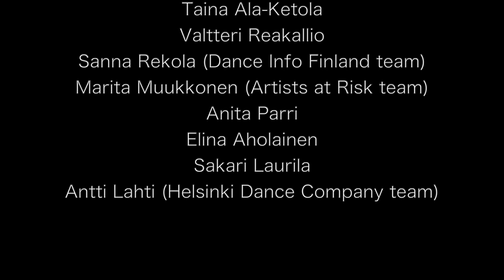Rehearsal moments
Ethno Contemporary Ballet (ECB) | rehearsal moments 'Say it quieter if you can',' Fertility'

With the support of TARGET Helsinki

Choreography:Nina Bulgakova,Vadim Yesaulenko

Dancers:Nina Bulgakova, Anastasiia Mostova, Katerina Zhuravlova

Video production: Darina Rodionova

Space: Alpo Aaltokoski Company

Subtitles: Galina Lavrova

Follow us now in social media!